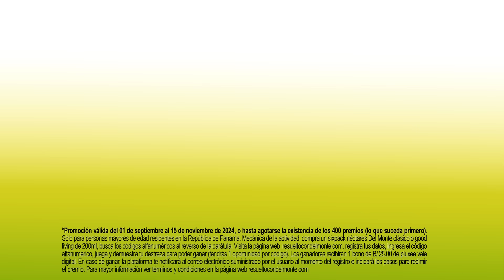Resuelto con Del Monte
¿Listo para sorpresas? 🌟 Ingresa al link y participa en nuestra promoción Resuelto con Del Monte.